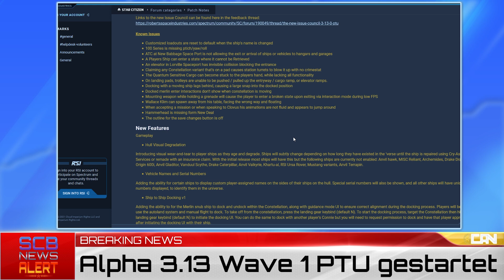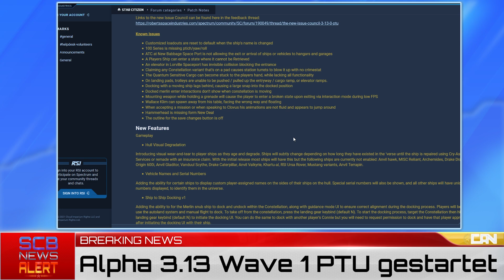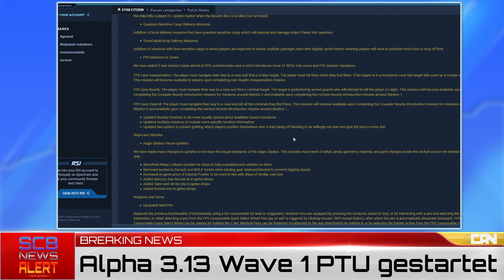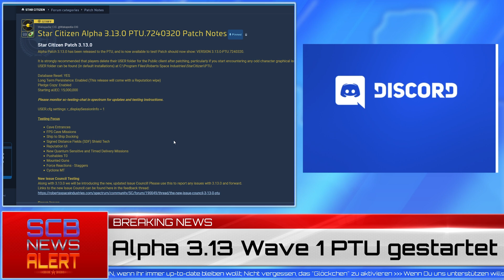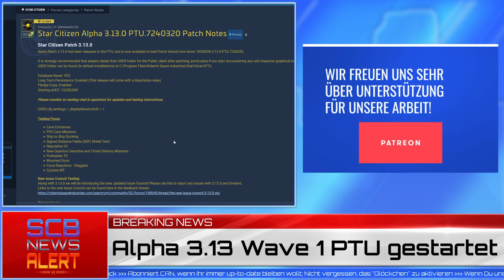Star Citizen Alpha 3.13 ist im PTU Wave 1 | SCB News Alert [Deutsch/German]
Sawyer. Vuzy & Sudo

✔ Gib einen Referal Code bei deiner Registrierung an wenn wir Dich für Star Citizen begeistern konnte: STAR-F3CH-FQ5N

► Unsere Partner!

►Unsere Hardware!

✔ PC (Sawyer):
CPU: Intel Core i9-10900KF
Motherboard: ASUS ROG Maximus XII Hero [WI-FI]
Grafikkarte: MSI GeForce RTX 3060 Ti GAMING X TRIO
Arbeitsspeicher: 4x Corsair Dominator Platinum RGB DIMM 16GB, DDR4-3200
Netzteil: Kolink Continuum [Rev. 2.0] 1050W ATX 2.4
Gehäuse: Thermaltake Level 20 GT RGB Plus
CPU Lüfter: Noctua NH-D15
Gehäuselüfter: 3x Corsair LL Series LL120 RGB 120mm
Festplatten:
1x HDD 3 TB
1x Samsung 970 Evo 250GB M2
1x Intel Optane SSD 900P 280GB
2x Samsung 890 Evo 500GB